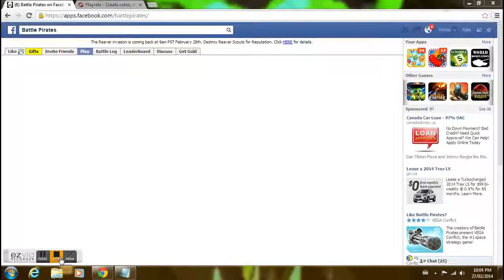STEALTH (BST) VS. FLUFFY (FOFF)